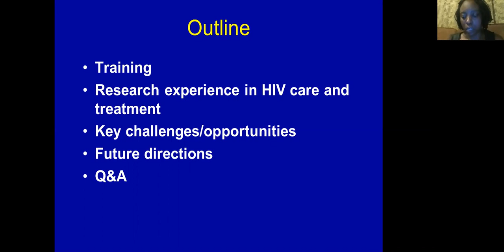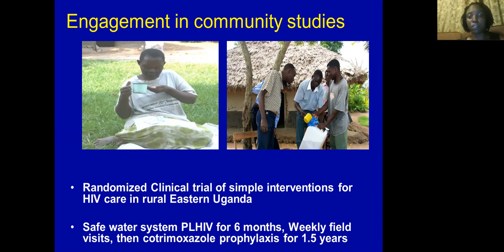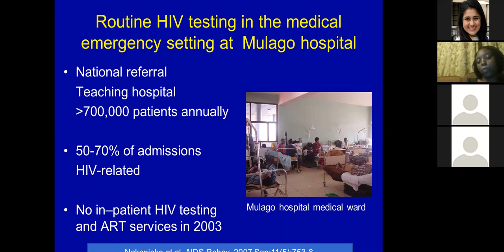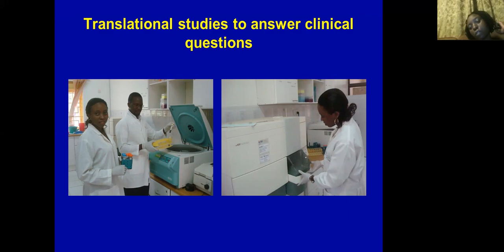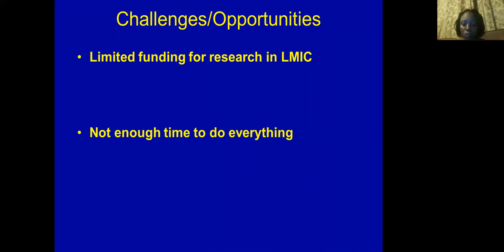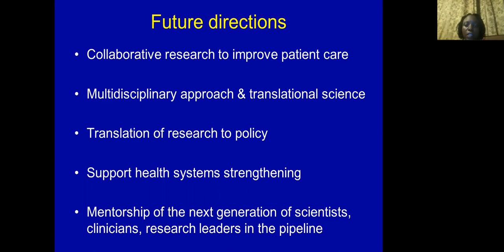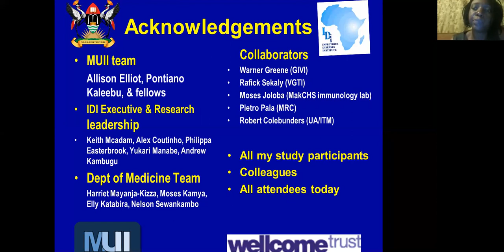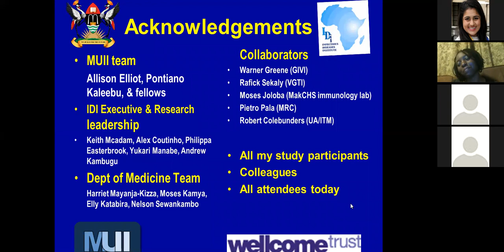GloCal Career Development Series - 5 / 2018-2019